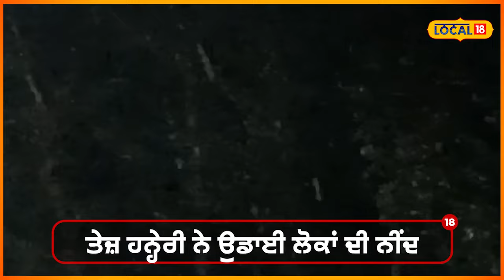Weather Update | ਬਦਲਦੇ ਮੌਸਮ ਵਿਚਾਲੇ ਚੱਲੀ ਤੇਜ਼ ਹਨ੍ਹੇਰੀ, ਝੱਖੜ ਨੇ ਉਡਾਈ ਲੋਕਾਂ ਦੀ ਨੀਂਦ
ਬਦਲਦੇ ਮੌਸਮ ਵਿਚਾਲੇ ਤੇਜ਼ ਹਨੇਰੀ ਤੇ ਝੱਖੜ ਨੇ ਲੋਕਾਂ ਦੀ ਨੀਂਦ ਉਡਾ ਕੇ ਰੱਖ ਦਿੱਤੀ। ਜਿੱਥੇ ਦੇਰ ਰਾਤ ਠੰਡੀਆਂ ਤੇਜ਼ ਹਵਾਵਾਂ ਚੱਲੀਆਂ ਤੇ ਲੋਕਾਂ ਦੇ ਘਰਾਂ ਦੇ ਸ਼ੀਸ਼ੇ ਤੱਕ ਟੁੱਟ ਗਏ। ਕਿਸਾਨਾਂ ਦੀ ਗੱਲ ਕਰੀਏ ਤਾਂ ਕਿਸਾਨਾਂ ਦੀਆਂ ਫਸਲਾਂ ਦਾ ਵੀ ਵੱਡਾ ਨੁਕਸਾਨ ਹੋਇਆ ਹੈ।